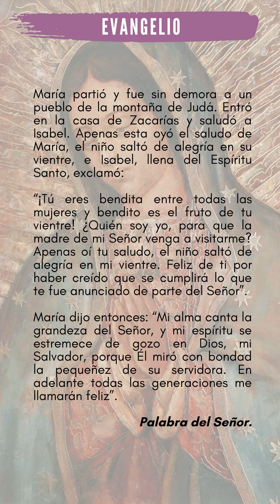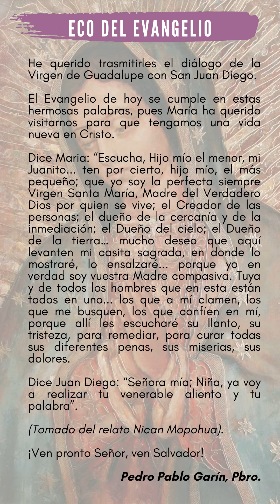ECO DEL EVANGELIO SÁBADO 12 DE DICIEMBRE